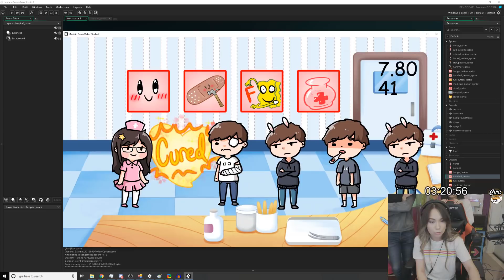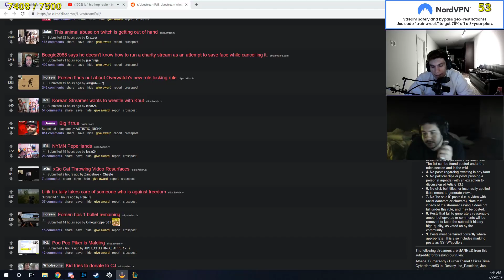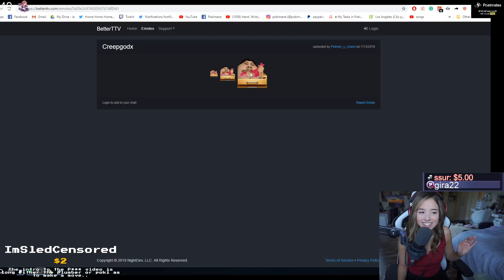Fuslie Vs Albie | Smooth Jake | Poki's Advice | uwu Jodi...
Yvonne with your mom jokes. Fuslie vs Albie in 5 different games. Jake outplays water. John's talent?